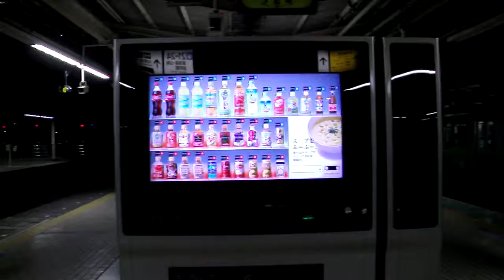DSCF7413客ごとにお勧めする自動販売機20120104ＪＲ田町駅ホーム